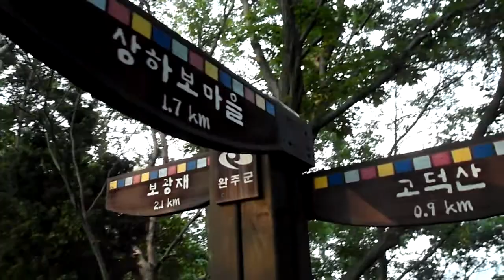전주 고덕산, Godeoksan Mountain, 高德山, Hight 603.2m ,Mt.Godeok, Jeonju city. KOREA .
전주한옥마을 Jeonju Hanok village 全州市韓屋村 North Jeolla Province(전라북도 全羅北道).Jeonju Hanok village ,Jeonju Bibimbap(a mixed rice/veggie bowl-best food) ,Mt.Geonji (전주 건지산,乾址山) and Deokjin Park(덕진공원, 德津公園) is so famous in the world. 전주 건지산 공원(Mt.Geonji Park 乾址山公園)에는 아름다운 백조의 호수로 유명한 " 오송제 호수( Osongjae Lake五松堤 湖水)"가 있고, "전주동물원(Jeonju Zoo動物園)"과 ,조선시대 유적인 "조경단(JoGyeongDan朝慶壇)" 그리고 장덕사(Jangdeoksa Temple張德寺), 피톤치드(phytoncide)가 풍부한 "전주 편백나무숲(扁柏樹林)"이 있으며, "최명희(崔明姬)혼불문학공원"이 있어서 아주 유명한 공원입니다. 전주 건지산공원내 동물원(종점)에 가는 시내버스는 165번이며 오송제호수, 편백나무숲,조경단에 가실경우에는 이전 정거장인 "한국소리문화의 전당"에서 하차하시면 됩니다. *^.^*